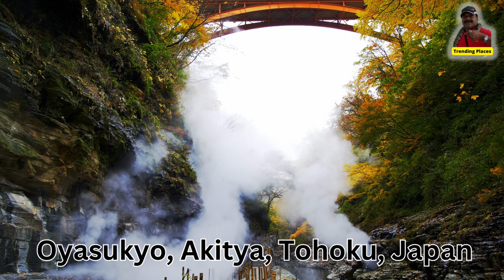💋Famous hot springs in the world, Trending Places to see in 2023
Yellowstone National Park, Wyoming

Satunia, Mulino, Italy

Tibet

Chiangmai, Thailand

Conaripe, Chile

Mammoth, Yellowstone

Natural Gayser, Iceland

Jigokudani, Nagano,Japan

Oyasukyo, Akitya, Tohoku, Japan

Banjaran, Ipoh, Malaysia

Goshougake Onsen, Akita, Japan

Beppu, Japan

Pom Nam Ron, Thailand

Chiang Rai, Thailand

Beitou, Thailand

Khampangsan, Chaingmai, Thailand

Rotorua, New Zealand